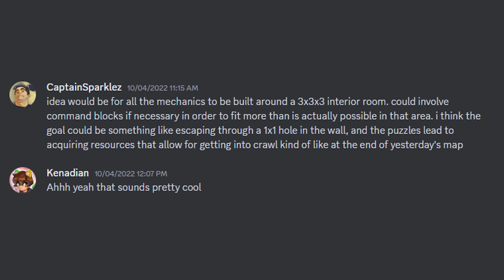This Is It. Minecraft's Craziest Escape Map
Over a year in the making, I face the most insane Minecraft escape challenge of all time. Thanks to @Kenadian and @Wato-1876 and everyone else involved for their work.

0:00:00 - 0:01:54 Intro
0:01:54 - 0:47:18 Chapter 1
0:47:18 - 1:18:43 Chapter 2
1:18:43 - 01:54:49 Chapter 3
01:54:49 - 02:42:33 Chapter 4
02:42:33 - 03:41:37 Chapter 5
03:41:37 - 5:02:03 Chapter 6